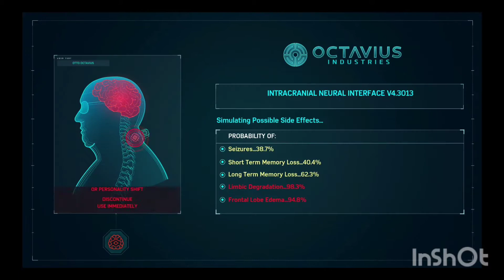spiderman EP 13 spiderman vs mr. negative part 2